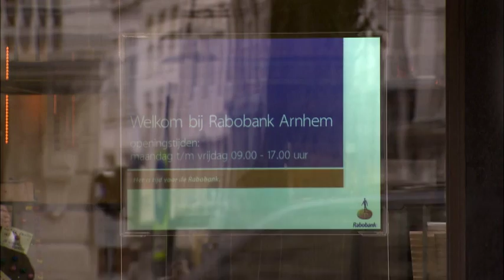Rabobank Attracting New Clientele with Modern Datacasting Network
Scala Inc., the world's leading software platform for digital signage, announced Rabobank's successful implementation of its modern datacasting network is attracting new clientele to its banks in The Netherlands.

The benefit of this digital signage network is that it adds a unique dimension to Rabobank's in-house merchandising systems. Posters and brochures are literally brought to life, making it easier to measure the impact of the network on clients far more efficiently than any traditional media. Rabobank sites the advantages of the network as informative, modern, and innovative. With screens running 24/7 in all local banks, the ad-contacts attained far out-measured their traditional television ad campaigns.